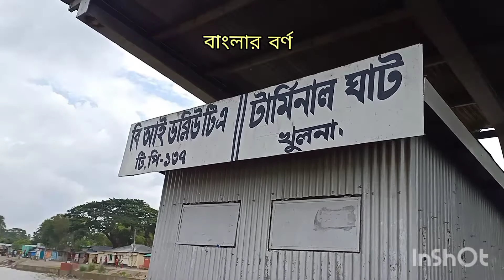ঘুর্ণিঝড় ইয়াশ তান্ডব খুলনা ২০২১